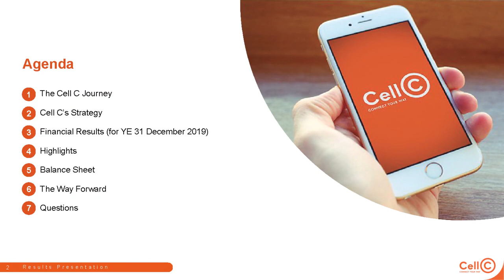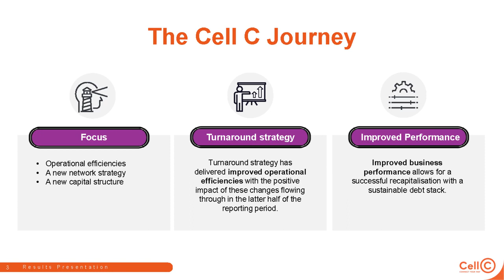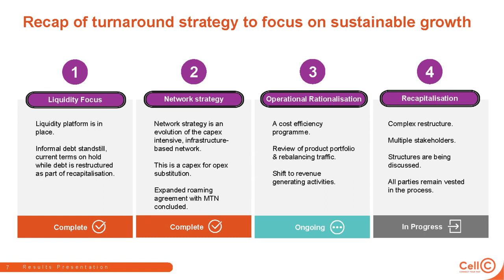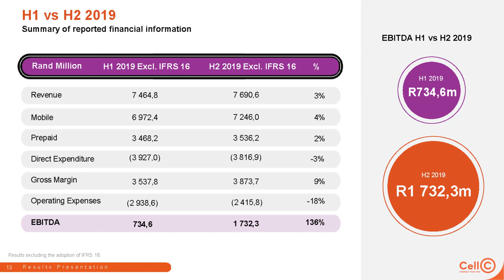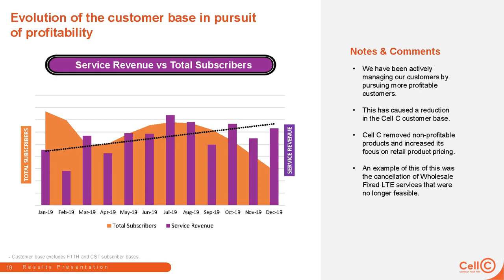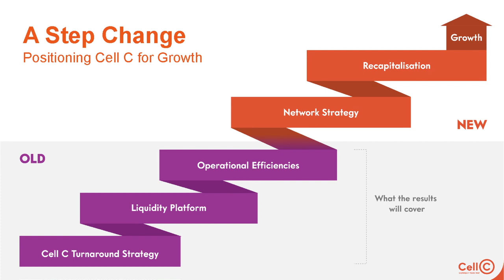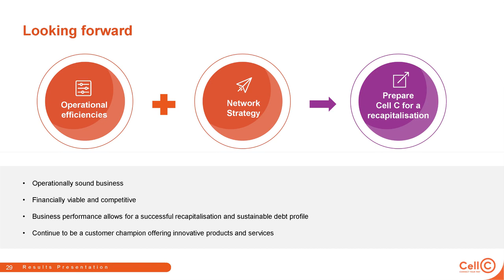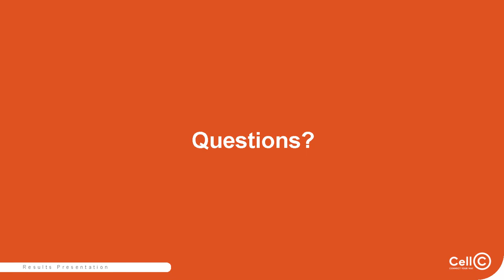Cell C Financial Results | Year Ending December 2019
The CellCResults2019 for the year ending December 2019 highlights that the turnaround strategy has delivered improved operational efficiencies.

‘Operationally, the business is stronger and a successful recapitalisation will secure the long-term sustainability of Cell C,’ says Cell C CEO Douglas Craigie Stevenson.

Cell C saw the positive impact of these changes during the last six months of the reporting period. Compared to the first six months, the last six months produced:
•Gross profit increased by 9%
•EBITDA more than doubled to R1.7-billion
•Operating expenses decreased by 18%
•Excluding impairments, Cell C made a profit of R705-million, before interest and tax.